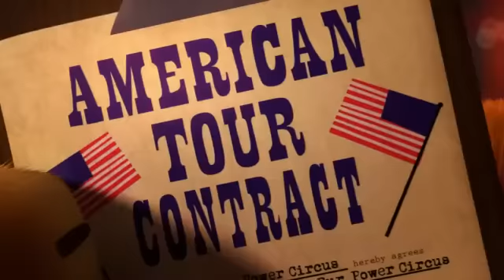madagascar 3 circus show